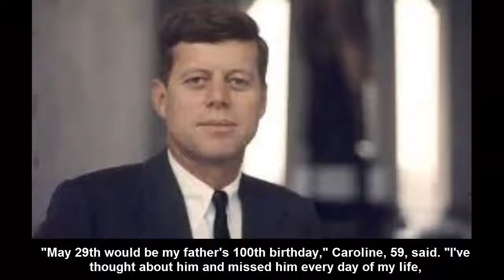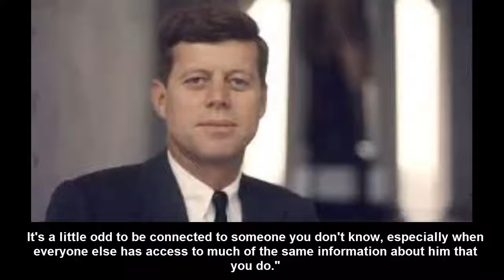John F Kennedy's Grandchildren Discuss His Legacy on What Would've Been His 100th Birthday